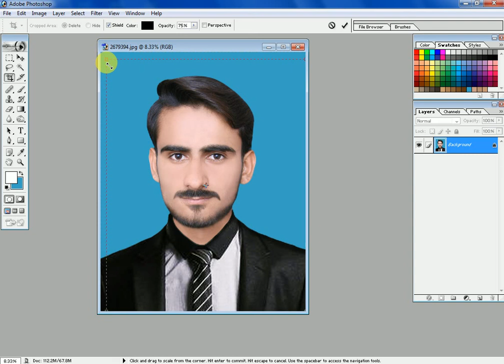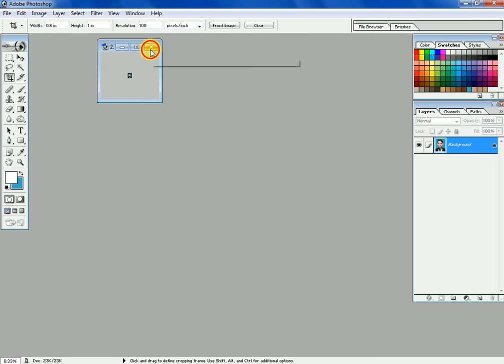Photo Resize Less then 25kb for online forms Apply in Photoshop 7 0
Very Easy Resize